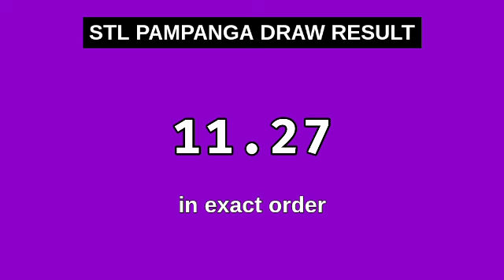1ST DRAW, STL PAMPANGA 11AM Result Today December 31, 2023 Morning Draw Result Philippines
Today December 31, 2023 Sunday